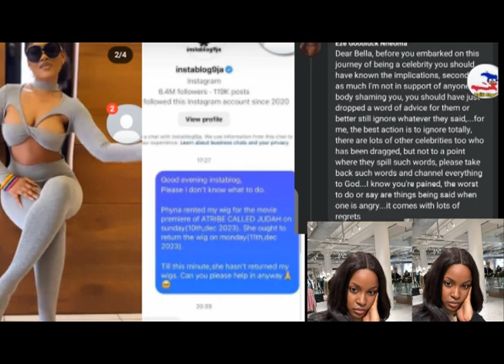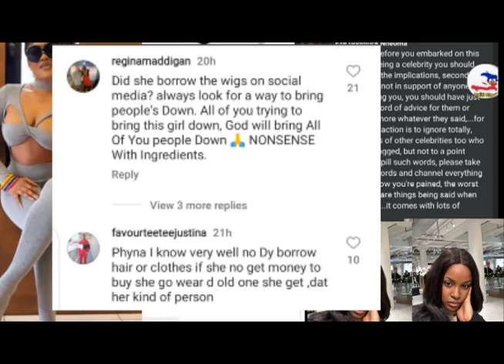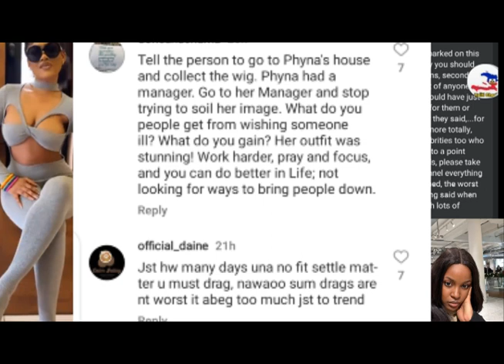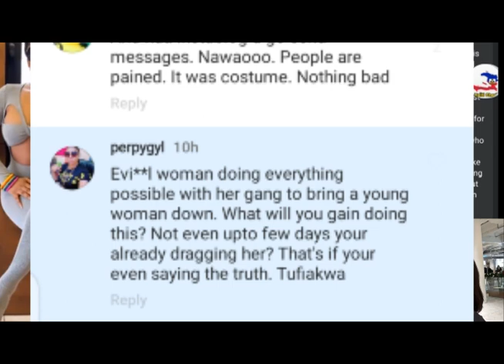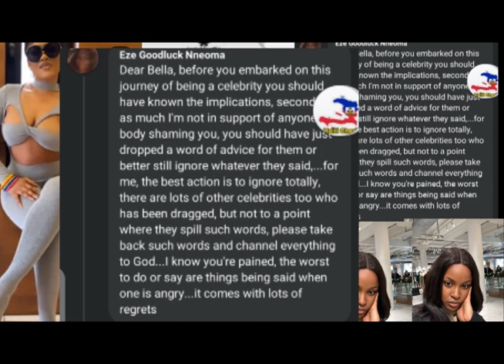Bella Lays C@rse On Jessica / Return My Wig You Rented From Me,,h@ter Drag Phyna to Return Her Wig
Bella Finally Lays a Strong  Heavy C@rse On Jessica/ Return My Wig you Rented From Me ,,H@ter Drag Me